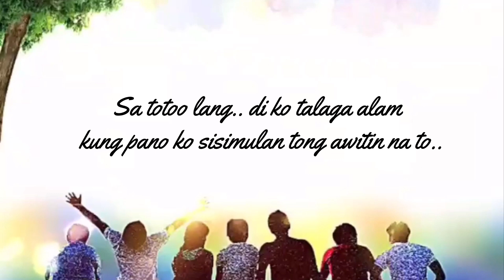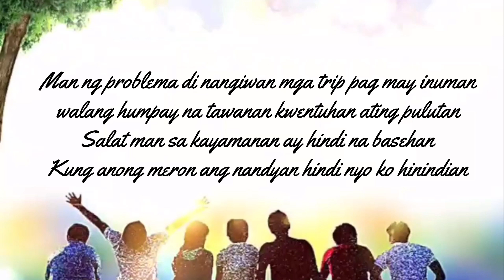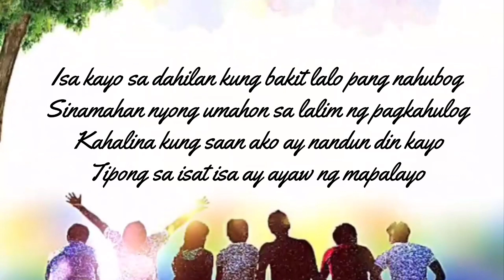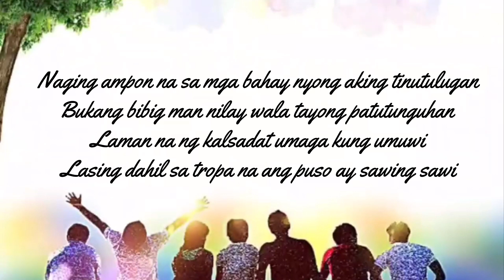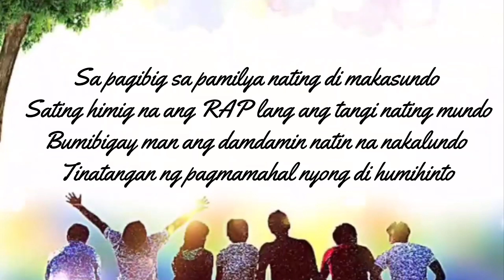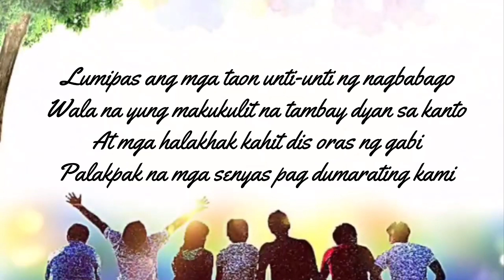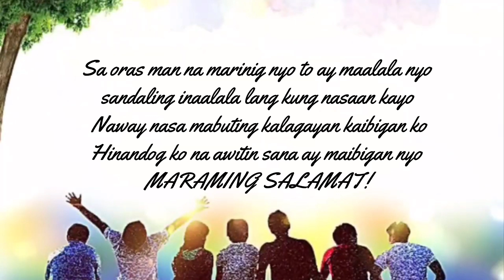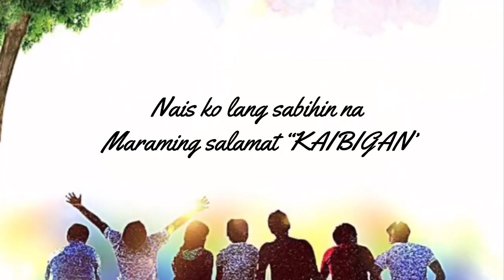KAIBIGAN - KARAYOM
Beat by @Zikkdelrosario
LAPAGAN ARTIST NYC 🗽